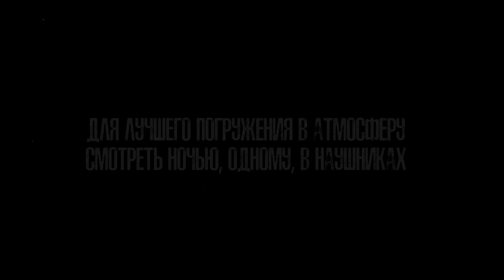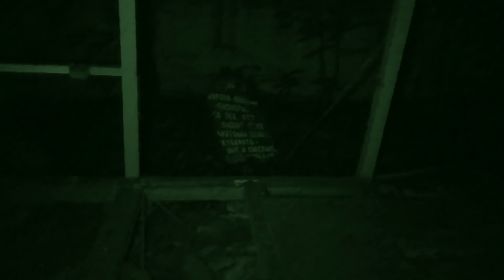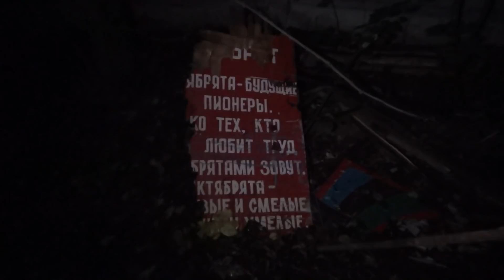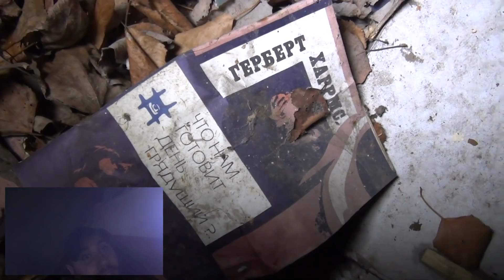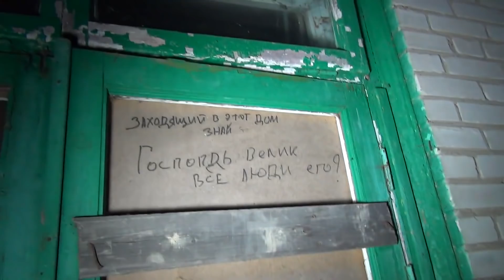ПРОБРАЛСЯ в ЗАБРОШЕННЫЙ ПИОНЕР ЛАГЕРЬ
Мы пробрались в ЗАБРОШЕННЫЙ Пионерский лагерь. Этот выпуск стал для меня особенным, мы преодолели много трудностей, чтобы туда попасть. Первый раз в своей жизни, получил такие эмоции. Страшного просмотра !